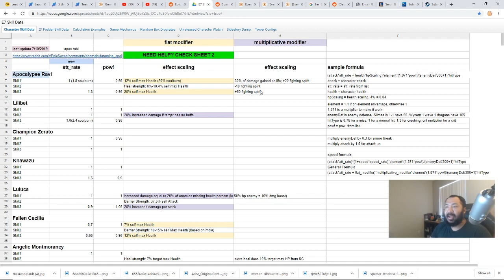Let's Talk Apocalypse Ravi: Epic Seven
Join me in this Epic Seven video as we talk Apocalypse Ravi and what she brings to the table.